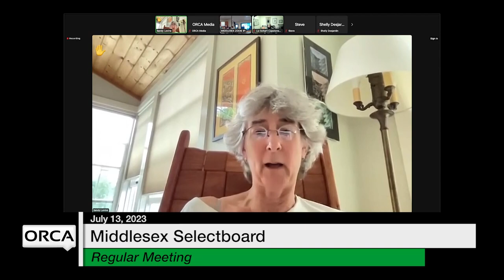Middlesex Selectboard - July 13, 2023 [MSB]